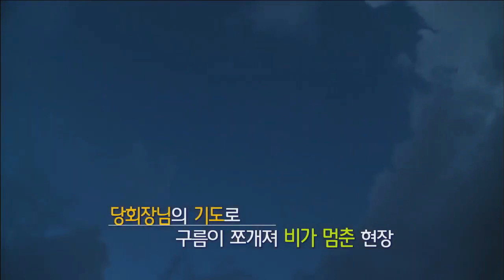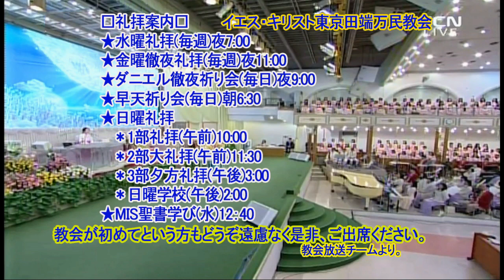Space, Dimension and Science(Bishop Dr.Myongho Cheong)Chairman of Nairobi Manmin Holiness Church